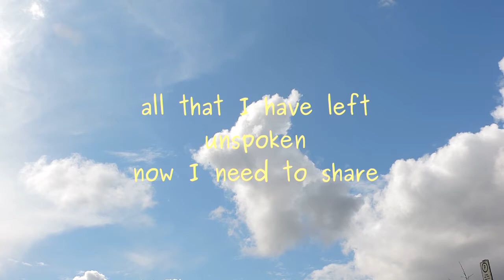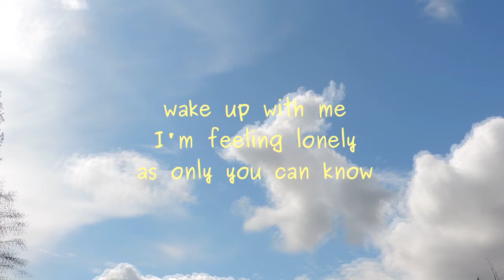2am (Howling at the Moon)